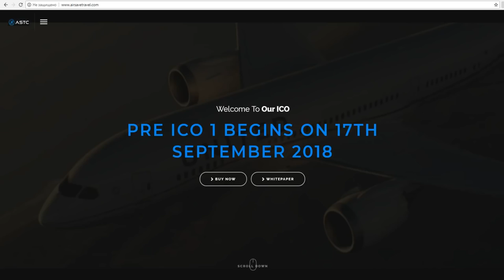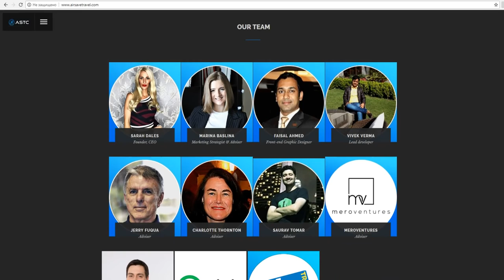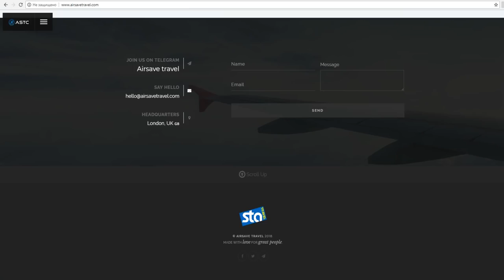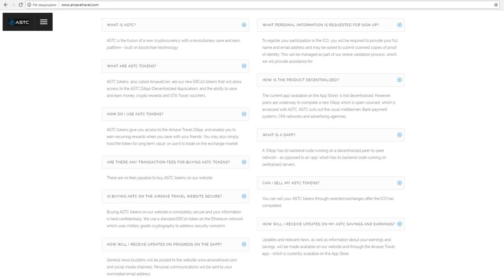Обзор Проекта Airsave Travel (ASTC)